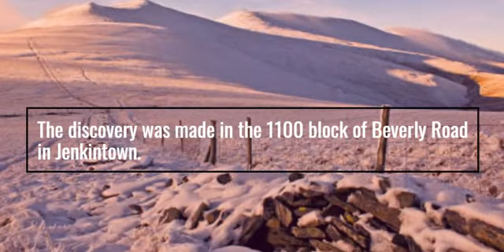Jenkintown deaths: 2 found dead in Beverly Road home, source says deaths appear suspicious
You can also comment to tell us your views